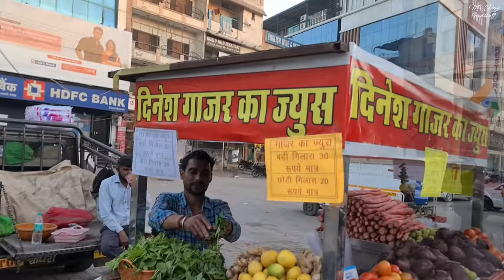Best Mixed Veggie Juice// 8-9 Fresh Vegetable Juice// Only in 30rs// Indian Street Food // Jodhpur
Hello YouTube Family hope so aap sab badiya hongye aaj aapka paji aapke achi health rahe uske liye ek best Juice recipe leke aaya Hai aap log bhi jarur try kare bht fresh and Refreshing tha aap log bhi jodhpur aaye to ek jarur try karna juice wale bhaiye isme 8-9 se trh ki vegetable use karte Hai price bhi reasonable Hai 30rs only or Video Achi lagyi
Address: Video me mene Mention Kiya dosto😅
Price: 30rs only
Best Mixed Veggie Juice// 8-9 Fresh Vegetable Juice// Only in 30rs
U may follow on Instagram: Mr paji Foodstuff